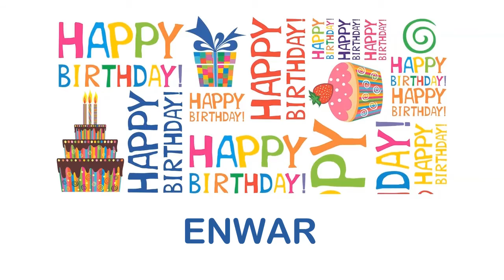Enwar Birthday Wishes